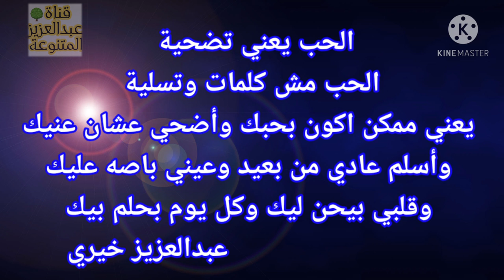مصطفى الأغا_هل حدث مرة وكنت مخنوقاً ولم تجد شخصاً واحداً تتحدث إليه بحرية؟!🤔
مصطفى الأغا
خواطر مصطفى الآغا
القناة تطرح فيديوهات متنوعة لجميع أفراد الأسرة لا تبخل علينا بالاشتراك
شعر وخواطر _معلومات ونصائح رياضية _معلومات حياتية_ نصائح وحكم في الحياة القناة لا يوجد بها إسفاف أو عُري_ لذلك لا تخف على أفراد أسرتك من الأشتراك في القناة